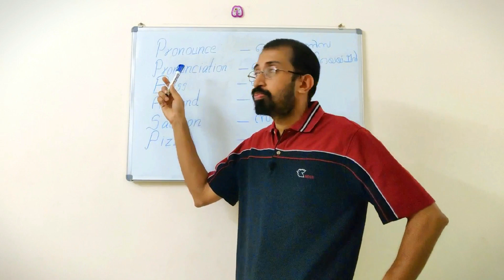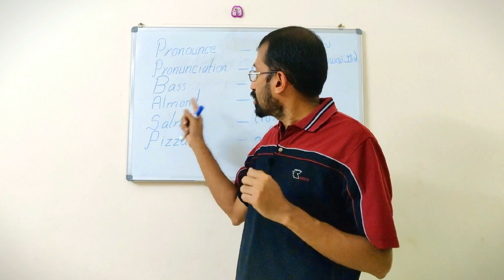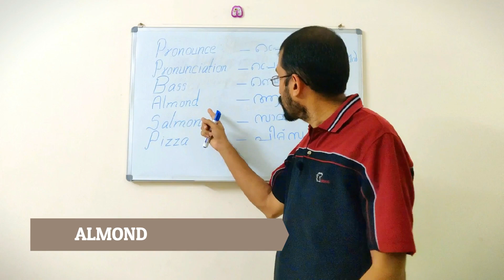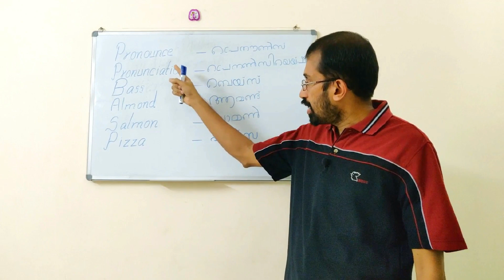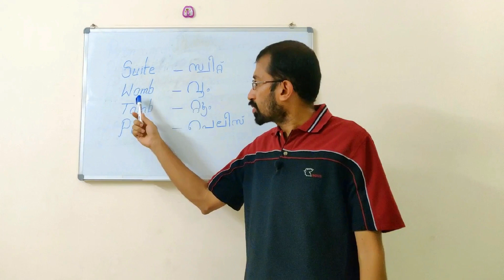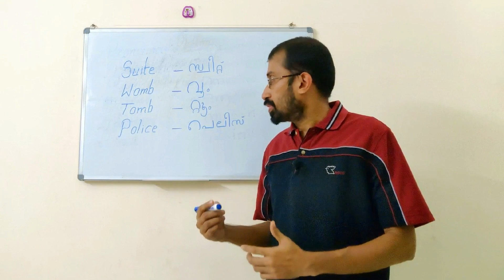English Pronunciation Made Easy(Malayalam)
PRESENTATION
RAMESH.H      M.A (English),B.ED.(English)
Freelance English teacher and communicative English trainer.

EDITOR & VIDEOGRAPHY
ARAVINDAJITH

Our goal is to make English learning a pleasurable and fulfilling experience to all our viewers.Deo volente we would like to cover a wide variety of topics that comes within the horizon of English Language,that too in simple and lucid Malayalam.